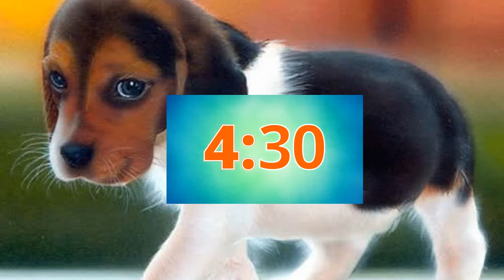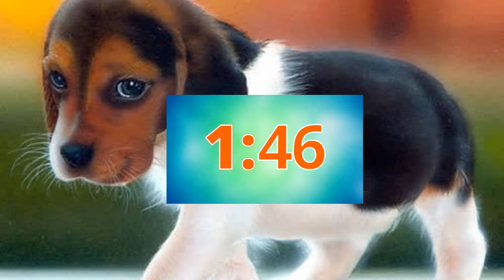5 min puppy timer with music